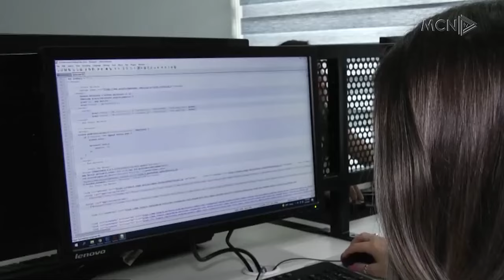BE dhe BB: Eleminoni korrupsionin! “Të monitorohen tenderat dhe koncesionet”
Mungesa e monitorimit të tenderave dhe kontratave konccesionare ka nxitur përhapjen e  korrupsionit në shumë degë të qeverisjes.  Në diskutimin e strategjisë për menaxhimin e Financave Publike,  Ambasadori i BE, Silvio Gonzato, por edhe përfaqësues të Bankës Botërore ngritën alarmin për gjetjet e Kontrollit të Lartë të Shtetit, ku flitet për abuzime të mëdha me investimet publike.